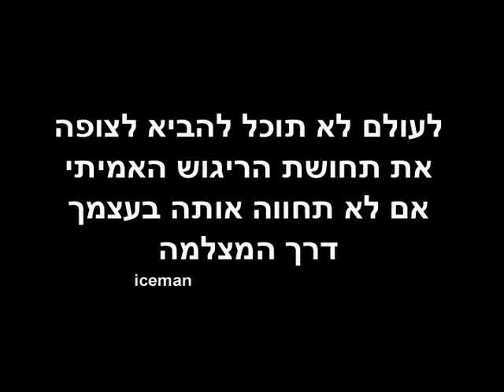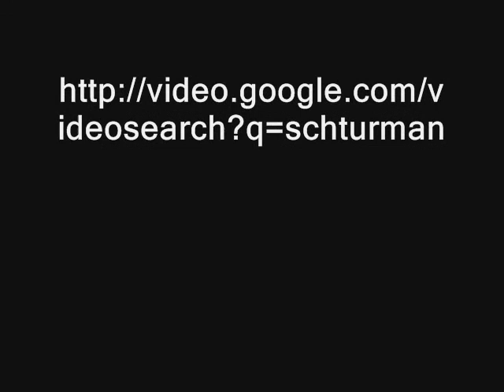inline downhill crash at high speed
Fool cameraman who decides positioning himself in the middle of the road pay the price for stupidity.